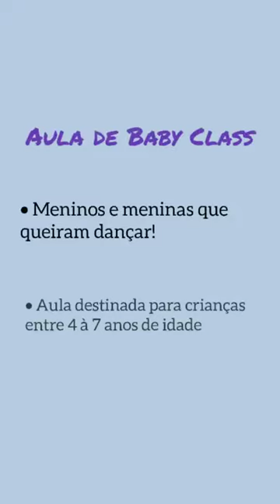Aula de baby Class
Titulo Aula de baby Class
Artista Victoria Cristina Ferreira Marassi
Linguagem Dança
Protocolo FC 001109